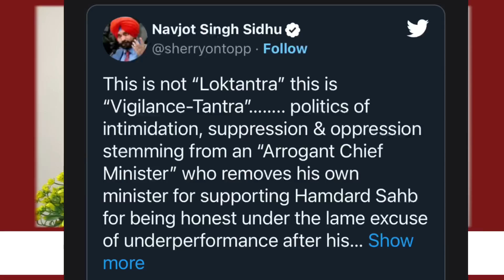AAP विधायक ने दिया अचानक इस्तीफा । BREAKING NEWS